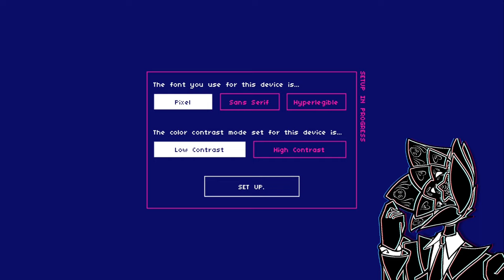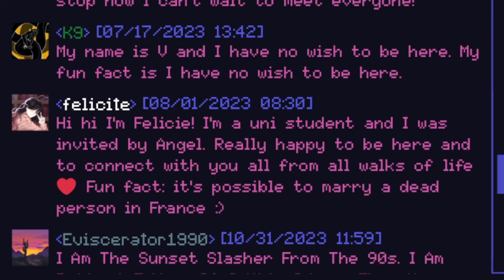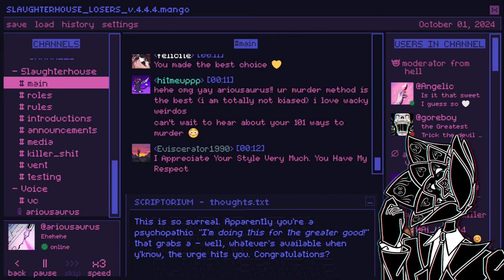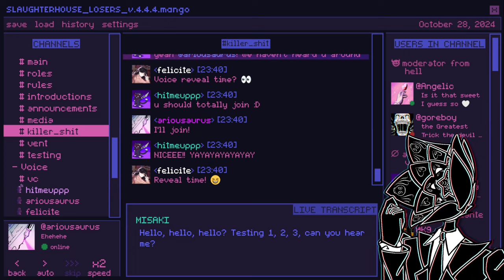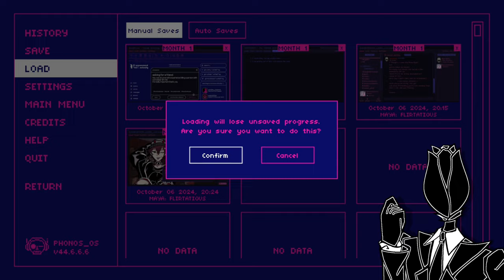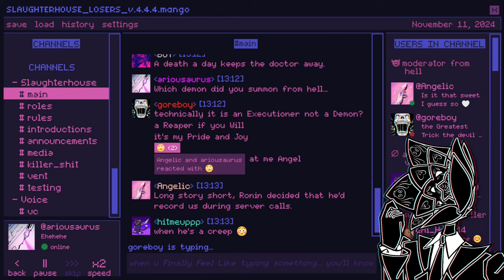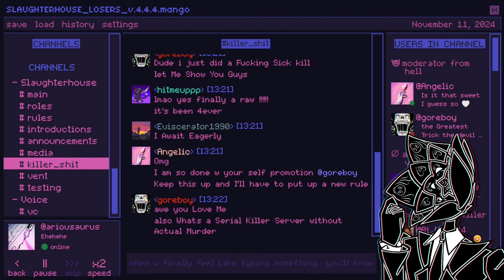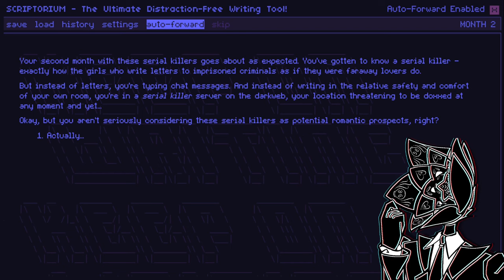What Do You Mean This Isn't An Unhinged Roleplay Server??? | Killer Chat Episode 1 | V for Vigilante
Whoops